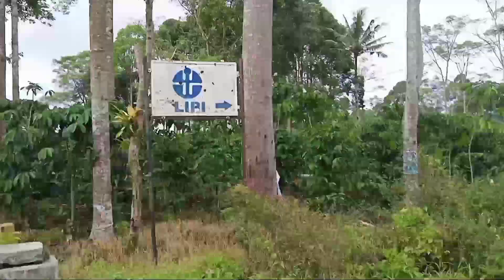MENCARI BAHAN PUTRI MALU MIMOSA PUDICA VIRALLL BARENG ARLA GLUDUK TAK DI DUGA MALAH DAPAT INI...